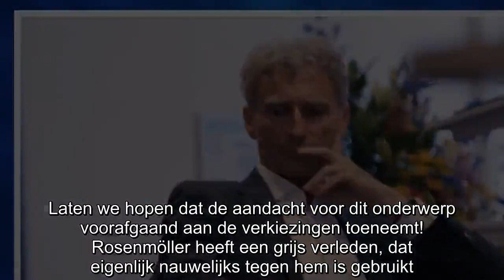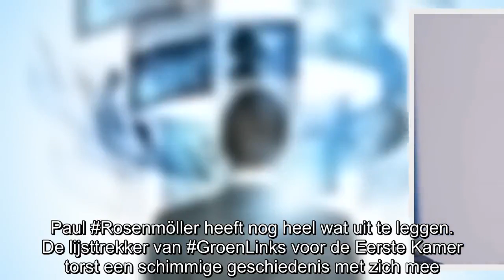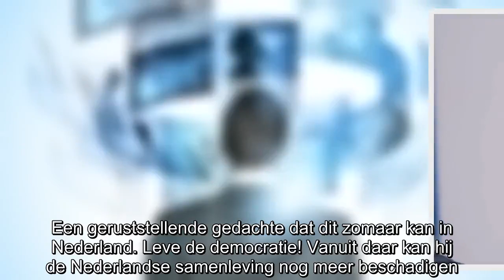Syp Wynia: ‘Paul Rosenmöller heeft als GL-lijsttrekker wat uit te leggen’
Vandaag neemt Syp Wynia de lijsttrekker van GroenLinks voor de Eerste Kamer op de korrel. Laten we hopen dat de aandacht voor dit onderwerp voorafgaand aan de verkiezingen toeneemt! Rosenmöller heeft